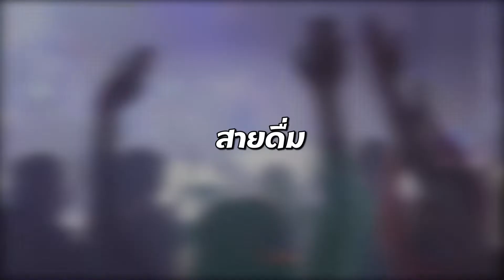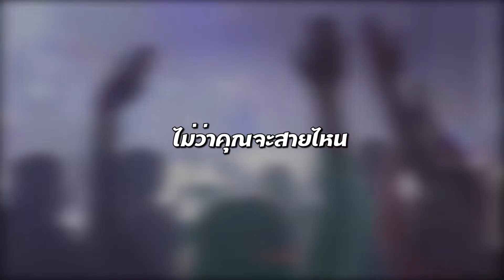DJ DO คุณเป็นสายไหนเวลาไปคอนเสิร์ต ?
95.5 Virgin HitZ Bangkok's No.1 Hit Music Station